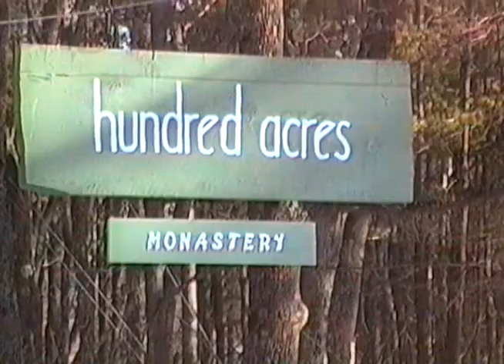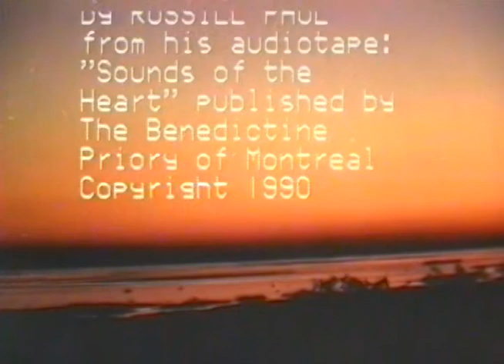The Heart of the Christian-Hindu Dialogue with Wayne Teasdale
Wayne Teasdale is a Christian sannyasi, that is, someone who follows both the Christian and Hindu contemplative paths. He was a friend and disciple of the Benedictine monk Bede Griffiths who headed Shantivanam, a Christian-Hindu ashram in India. This wide-ranging interview, taped at Hundred Acres Monastery in New Hampshire, describes the history of the Christian-Hindu dialogue in India, the work of Bede Griffiths, and tackles the difficult question of the relationship between Hindu and Christian mystical experience. Format: straight interview with several insertions of photographs taken at Shantivanam. Wayne Teasdale died on Oct. 20, 2004 at the age of 59.